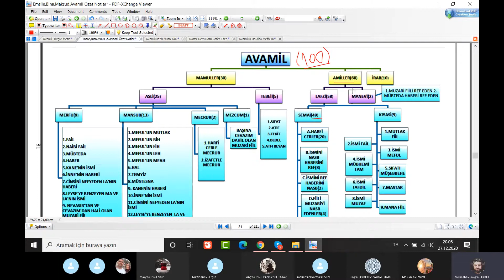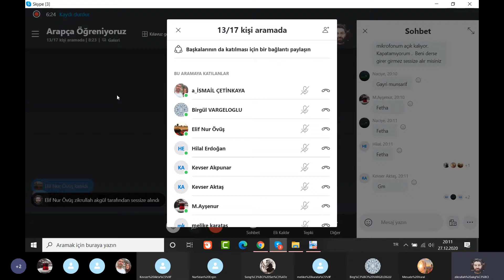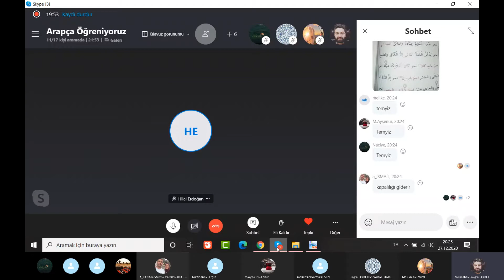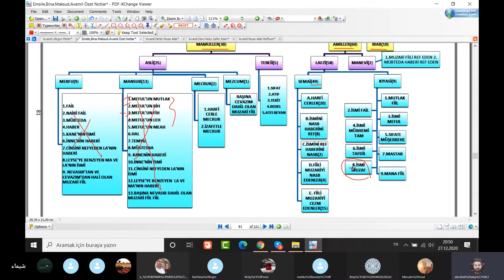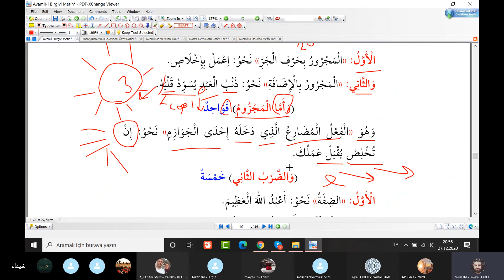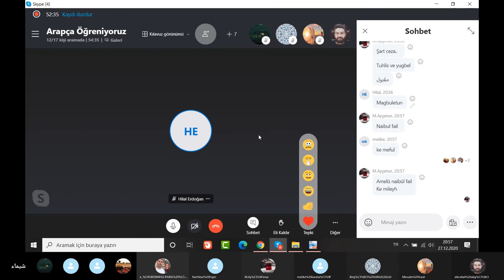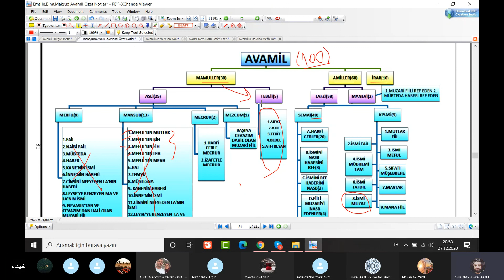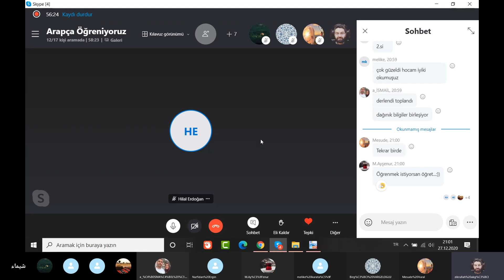Klasik Arapça Nahiv Avâmil-i Birgivî Dersleri 16.Ders - Zikrullah AKGÜL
✅  Zikrullah AKGÜL Hocamızla Klasik Arapça Nahiv Avâmil-i Birgivî Dersleri 16.Ders